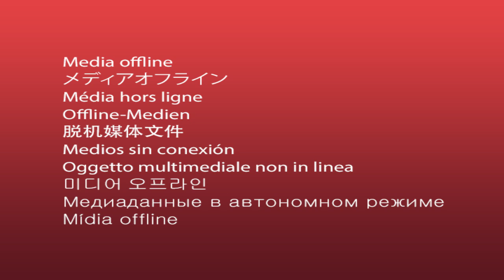6545 OH 201